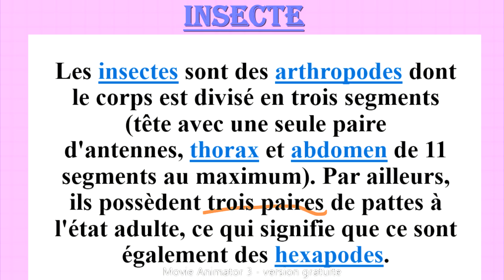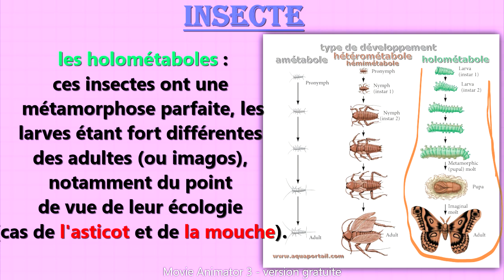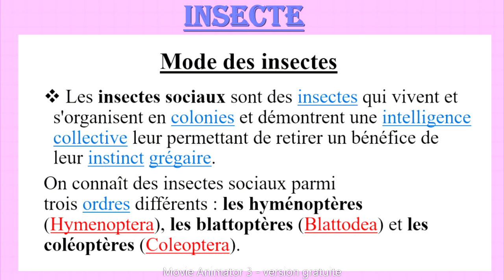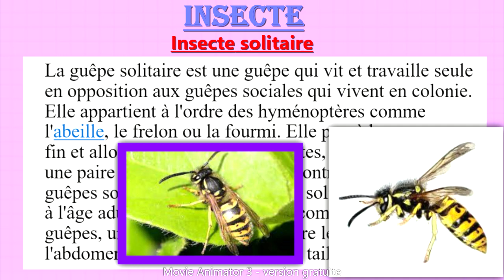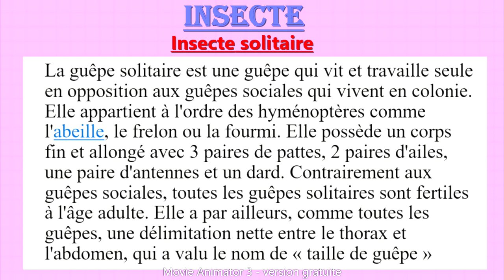Qu'est-ce qu'un insecte ?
Insecte sociaux
Insecte grégaire
Insecte solitaire